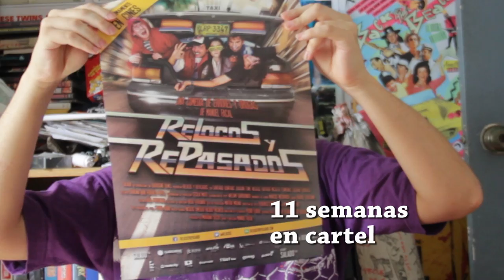FIESTA NIBIRU (Ideame)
DANOS PLATA!

que será invertida en una producción de mega-bajo presupuesto pero legítima y nacional, obvio!

PRYSA
Películas del futuro